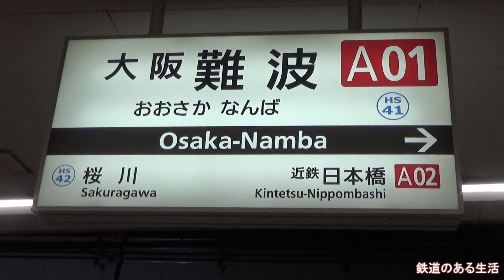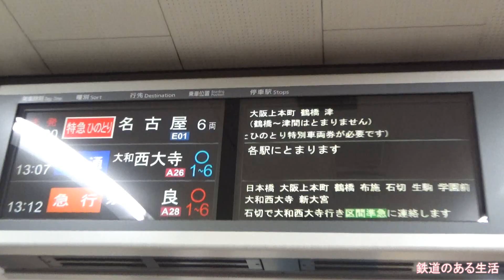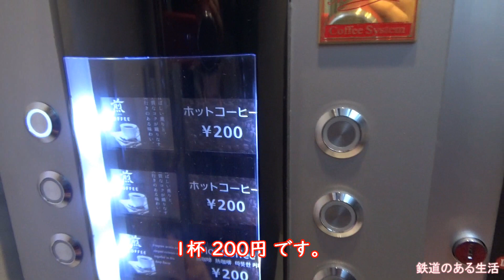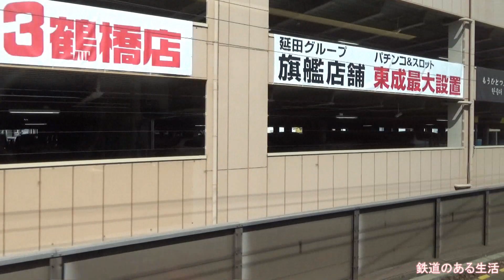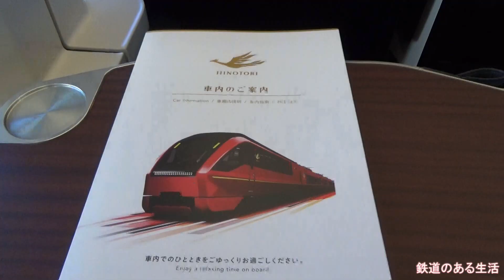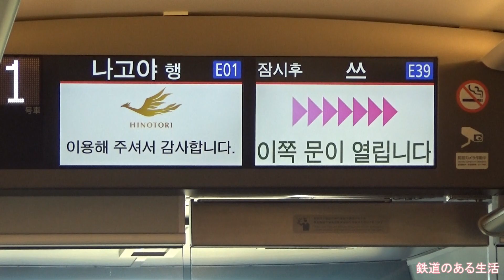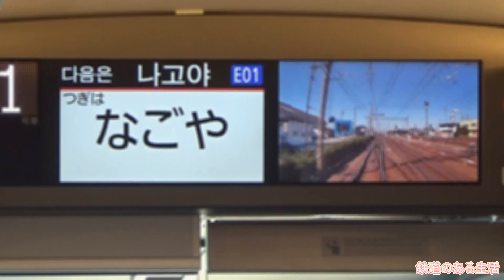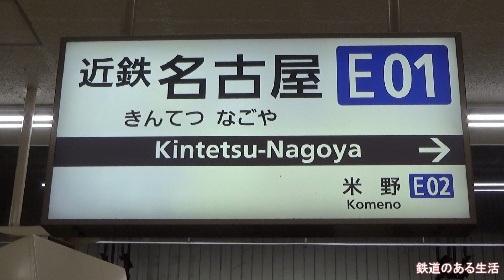近鉄名阪特急 ひのとり に乗る 大阪難波→近鉄名古屋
乗 車 日：2020年03月23日
乗車区間：大阪難波 ～ 近鉄名古屋
大阪難波 13：00発 → 近鉄名古屋 15：05着
1号車 3番 C席 プレミアムシート